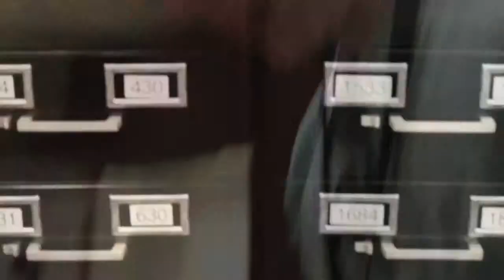My Job is more EPIC than yours!!!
The DMS at TTU is a really AWESOME place!! None of the audio in this is mine, and im not trying to pass it off as mine.